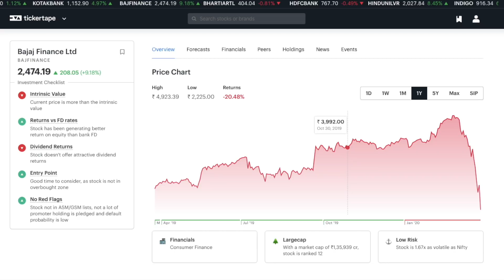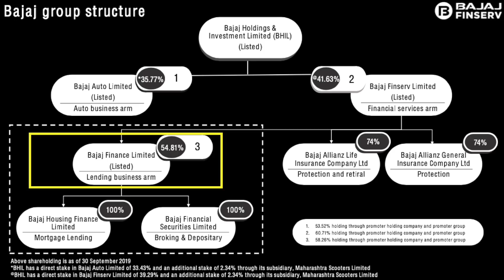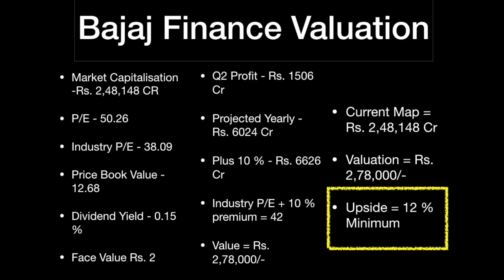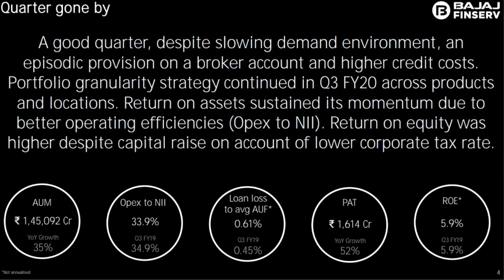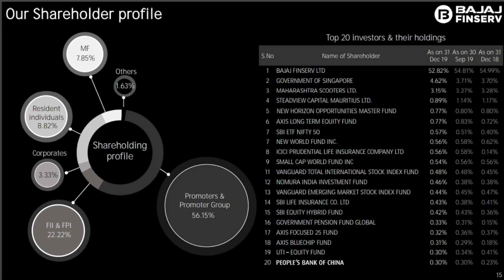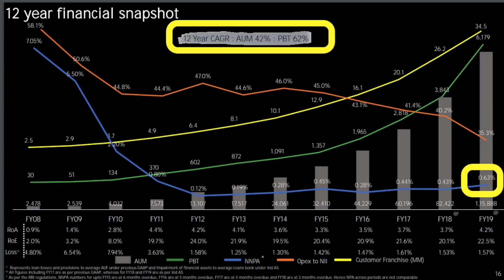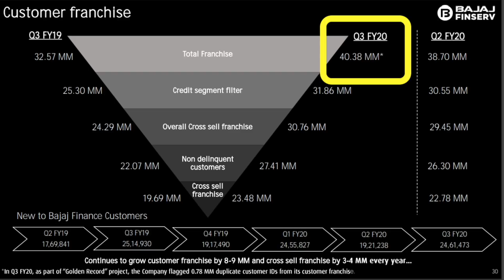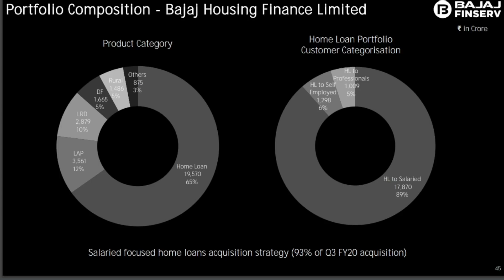Bajaj Finance at 50% discount, Target, Time, Fundamentals, Q3 FY 20 ? By CA Pinkesh Thakrani